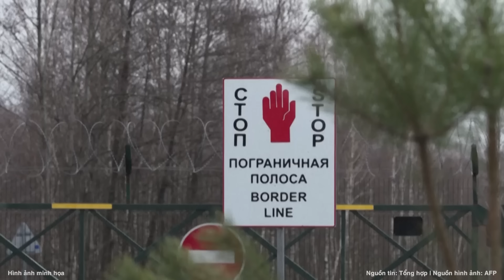NATO vội vàng “quay xe” với Ukraine sau cảnh báo hạt nhân của ông Putin?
Một quan chức của chính quyền Tổng thống Mỹ Joe Biden cho biết, ông Biden "đã chỉ đạo đội ngũ của ông đảm bảo rằng Ukraine có thể sử dụng vũ khí do Mỹ cung cấp cho mục đích phản công ở khu vực Kharkov".